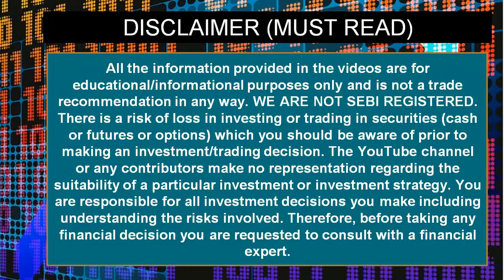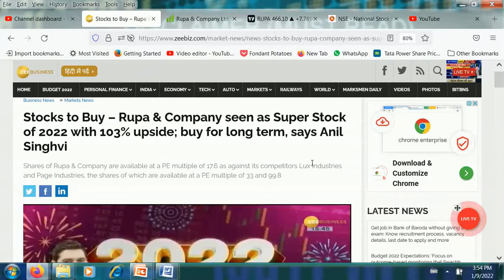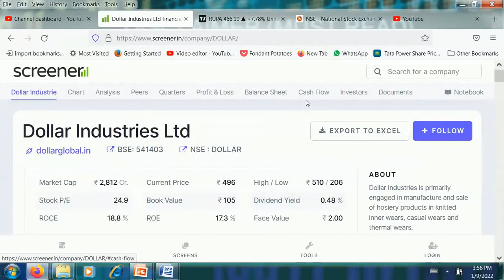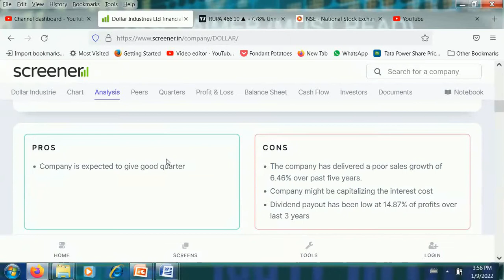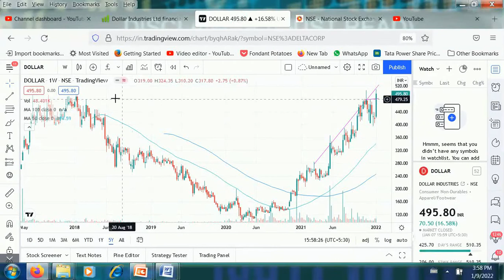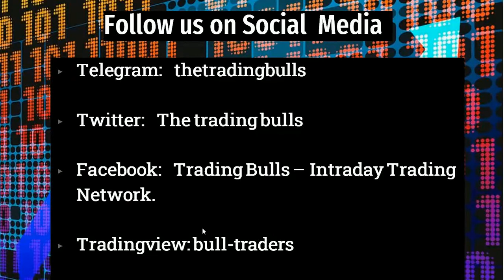RUPA SHARE LATEST NEWS DOLLAR INDUSTRIES SHARE NEWS TODAY RUPA AND COMPANY SHARE DOLLAR INDUSTRIES